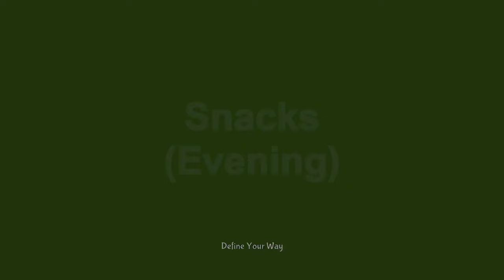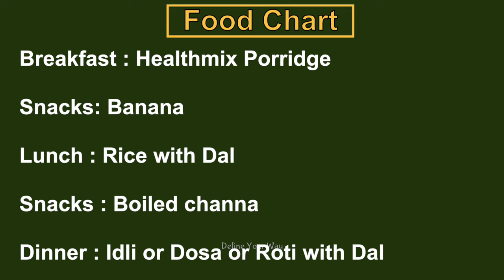Baby Food Recipe for 1-5 yrs | BABY FOOD CHART | Weight Gain baby foods for 12 months to 5 yrs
This video shows healthy weight gain meal plan for a day for babies. These recipes are good for 12 months + babies to 5 yr old kids. Let's make healthy homemade baby foods and develop a healthy lifestyle from earlier stage.
Define your way.